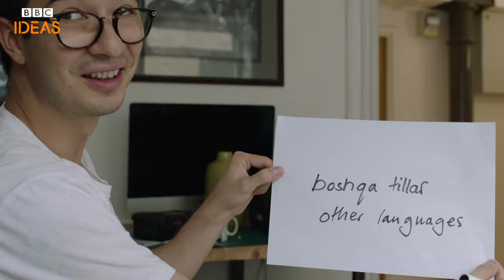Do we think differently in different languages? | BBC Ideas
There are more than 7,000 languages in the world so does that mean there are more than 7,000 ways of seeing it? The Whorfian hypothesis is the idea that the language we speak affects the way we think and even how we see and structure the world around us.